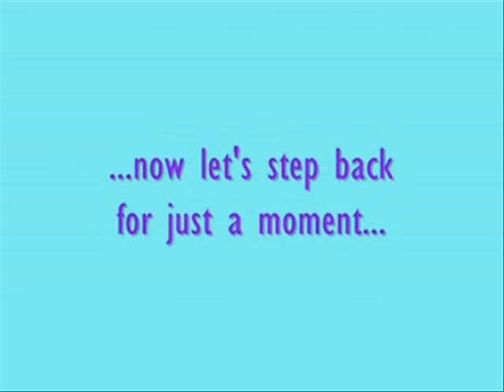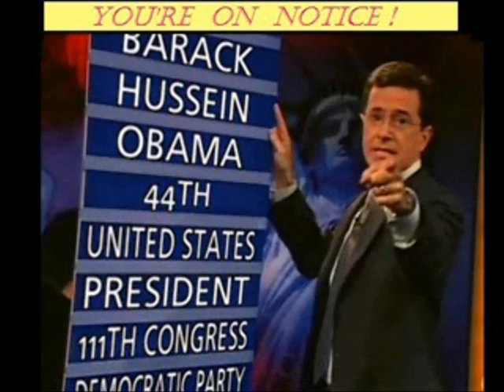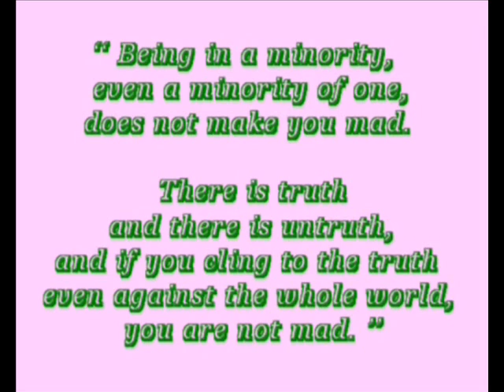Educating President Obama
((*a "V-1984" transferred repost)) - The latest salvo in the Shirley Sherrod firing/resignation controversy heats up with Ms. Sherrod's call for the 44th U.S. president to be "better schooled" in the history and reality of what it *truly* means to be "Black in America."